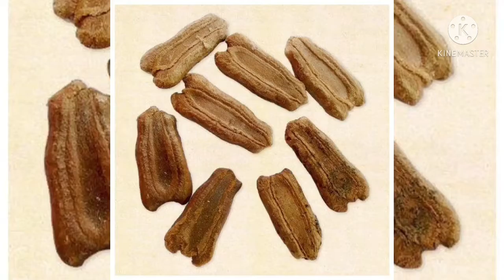How To Grow Bottleguard / Lauki At Home in Grow Bag. &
In this video I’m going to tell and show about how To Grow, care and Harvesting Of Lauki plant and also the making Laukiparatha receipies.